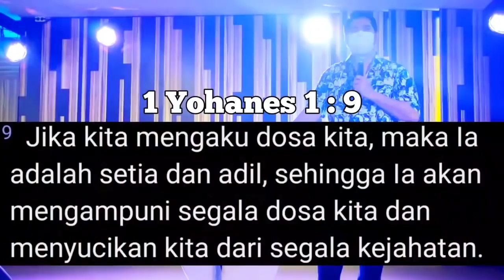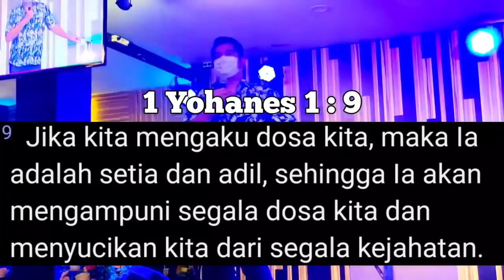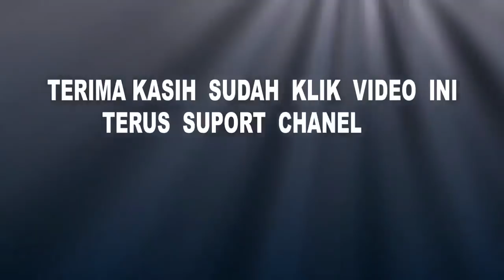Kerumunan di Doa Kesembuhan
Jika Bapak Ibu terberkati dan dengan Sukarela mau MEMBERI PERSEMBAHAN ( STIPENDIUM ) untuk dukungan Pelayanan dalam bentuk Persembahan Kasih dapat disalurkan melalui rekening Yayasan a/n : Gereja Yesus Hidup Sejati Bank BCA No Rek : 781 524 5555 tolong  WA kan bukti transfer ke 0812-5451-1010 untuk dapat kami 🛐  Doakan 🛐 Persembahan / donasi / benih yang sudah anda tabur,  Terima kasih ya. Solafide ; ImmanuEl, TUHAN YESUS memberkati kita semua, Amin !!!

KEPADA ORANG ORANG SAKIT OLEH IMAN MAKA KESEMBUHAN DARI TUHAN YESUS MENJADI MILIK ANDA DAN MEREKA YANG PERCAYA ADA KEAJAIBAN KESEMBUHAN DALAM NAMA YESUS KRISTUS SANG PENYEMBUH. AMIN "

11 tahun Stroke langsung berdiri dan bisa jalan dan jangan kaget ya lihat di video ini ada 3 kista yang lenyap secara ajaib